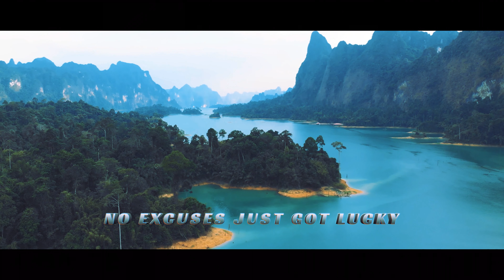No Excuses Just Got Lucky (Cover)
1988 Remaster